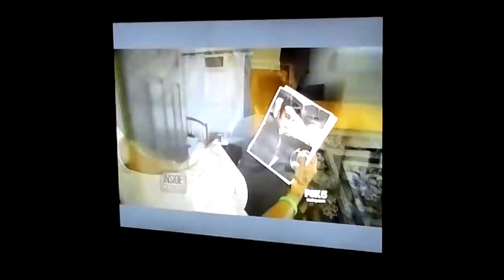INSIDE Edition Tips full video.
Hi there This is a INSIDE Edition full Tips full video I recorded today.